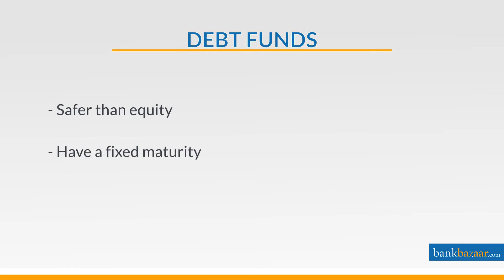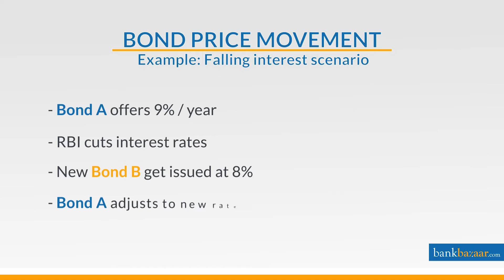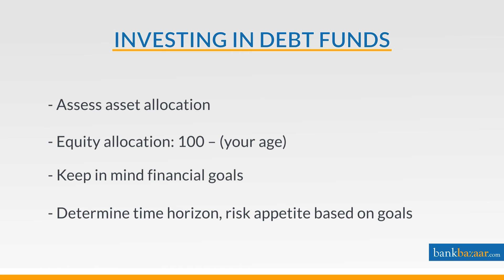An Introduction To Debt Funds & How To Benefit From Them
Find out all you need to know about Debt Funds. Bank Bazaar's Avni Raja explains how they work and tells you about investing in debt funds.

BankBazaar.com is the largest neutral marketplace for financial products. Shop online for credit cards, loans and more.